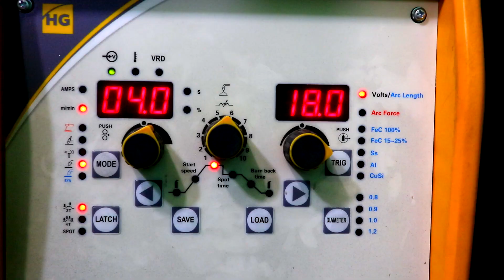Mig welding vs Stick welding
Today I will show you how to welding?